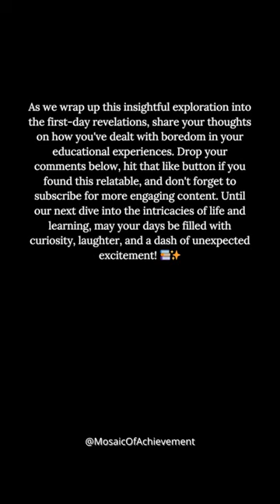The Boredom Battle: First Day of School Realities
In this TED talk, Mosaic Moments founder Vizard shares his tips for dealing with the boredom of school. From conquering boredom with task serendipity to harnessing the power of mindfulness, Vizard shares some powerful strategies that will help you get through the first day of school with a smile on your face!

If you're looking for inspiration and goals to achieve in your day-to-day life, be sure to check out this TED talk – it will give you some ideas on how to deal with the boredom of school